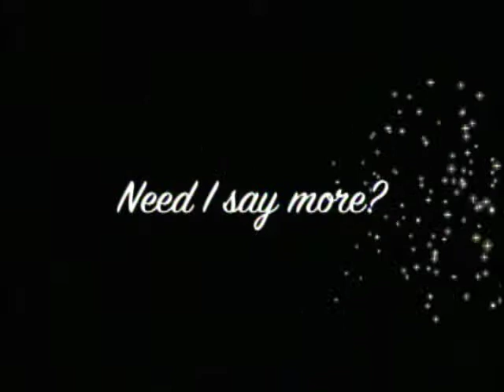PCTV Bronco News 5.24.2012